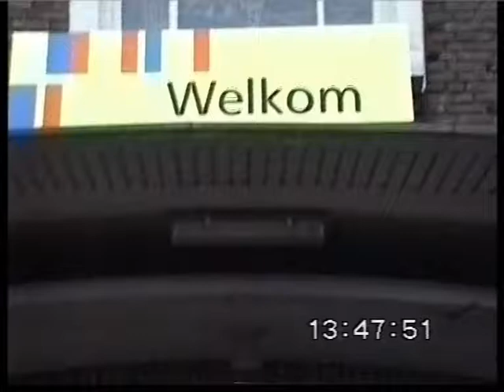Open Dag Sondervick College (23-01-1999)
Beelden van de mediatheek, dans, Toerfietsclub en lichamelijke oefening.

Ongemonteerd beeldmateriaal

Meer informatie? Reageren? DVD bestellen? Kijk op